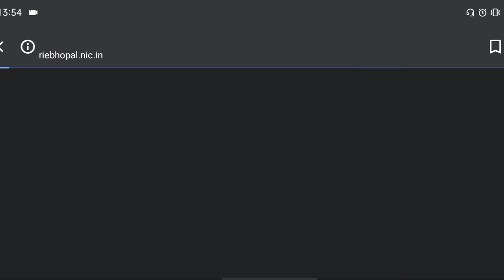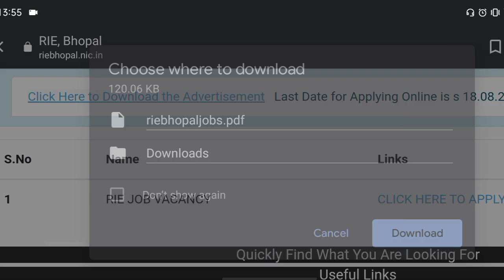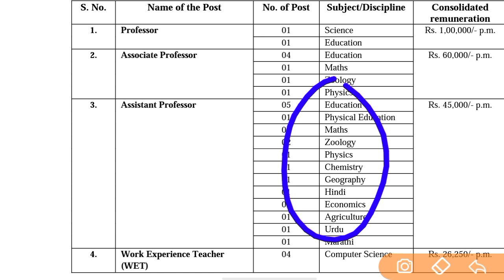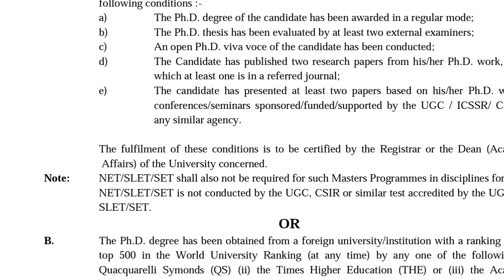NCERT TEACHER VACANCY 2021 | NCERT RECRUITMENT NOTIFICATION 2021 PRT TGT PGT vacancy MITHUN SINGH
KVS👇

KVS RECRUITMENT
KVS VACANCY

NVS👇

NVS PREPARATION

CTET ELIGIBLE
CTET 2021